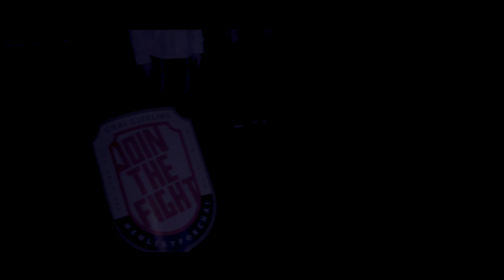Enlist for Achim B'Yachad - Chai Lifeline: Join The Fight Against Childhood Illness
Don't let children and families living with pediatric illness battle alone. Join Chai Lifeline in the fight against childhood illness!

In the last year, Chai Lifeline provided critical support to more children with life-threatening and lifelong illnesses than ever before - a 15% year-over-year increase. The need for essential programs and services in our community is growing at a rapid pace.

Join the Fight and show your support on March 12-14, noon to noon EST. For 48 hours, all tax-deductible donations will be matched. to learn more.